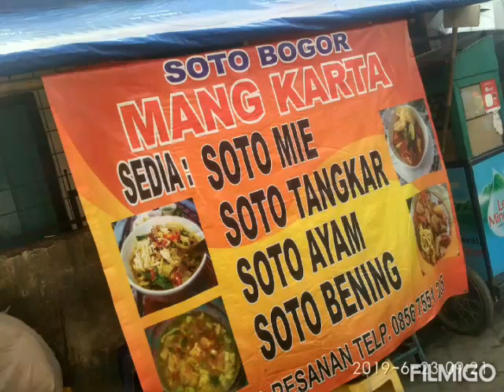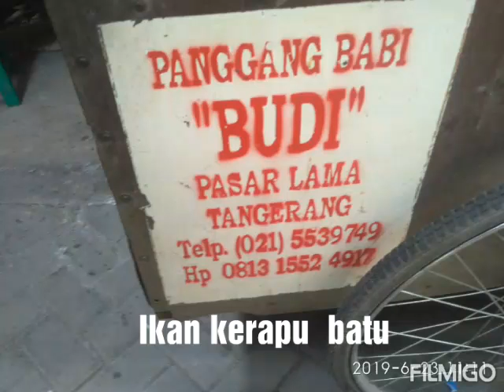Uku - Pasar lama Benteng , Tangerang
Pemangku , 23 juni 2019